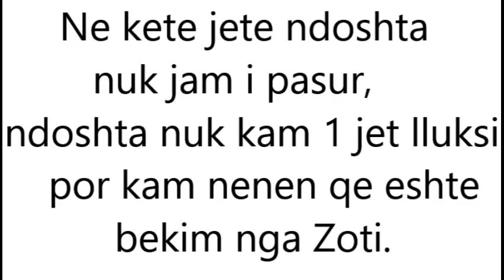Gjeja me e shtrenjte ne bote:NENA